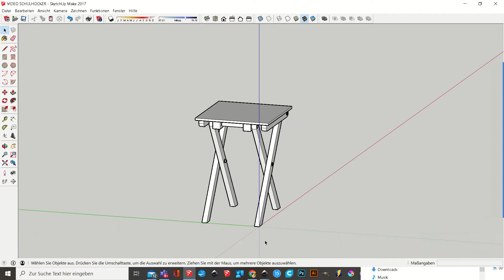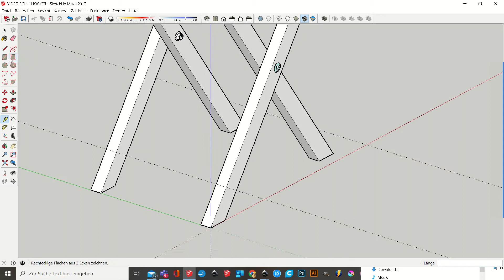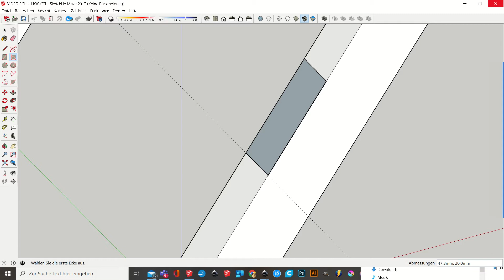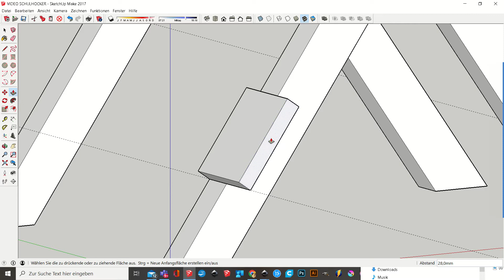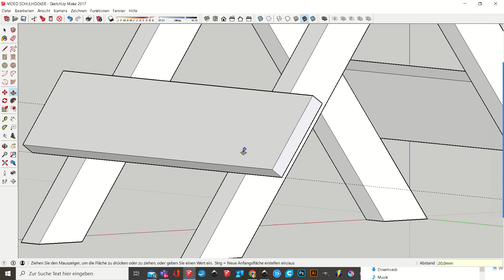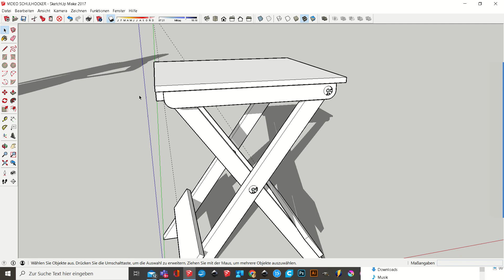016 Die Querstützen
Ein Hocker in Sketchup
Das ein Klapphocker auch schon im Frühmittelalter eine große Bedeutung für den gesellschaftlichen Stand des Besitzers hatte zeigt dieser Artikel